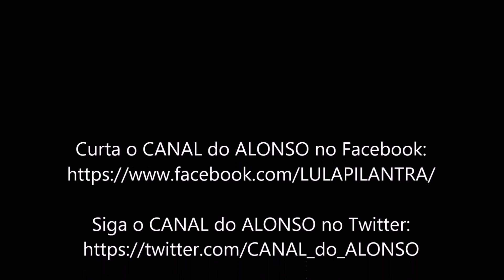SILAS MALAFAIA surta, liga FÚRIA e sai detonando BENEDITA da SILVA.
Deputada do PT prega derramamento de sangue para redimir o Brasil